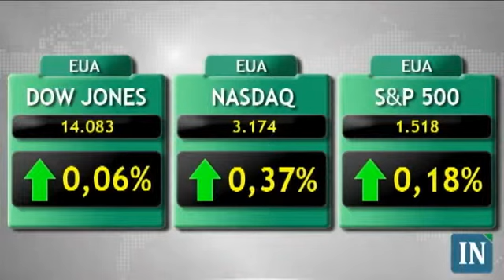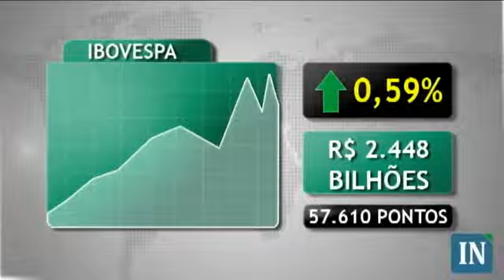Bolsas sobem influenciadas por bancos mundiais e EUA - 28/02/2013 - 14h30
As principais bolsas de valores mundiais sobem influenciadas pelos anúncios feitos ontem por bancos centrais, onde eles reforçaram o apoio a políticas monetárias agressivas. Além disso, dados da agenda norte-americana influenciam pregão. Por aqui, o Ibovespa opera em alta influenciado pelo bom humor do exterior.